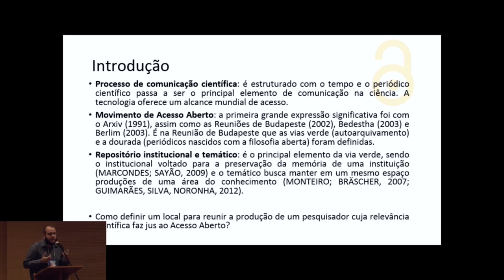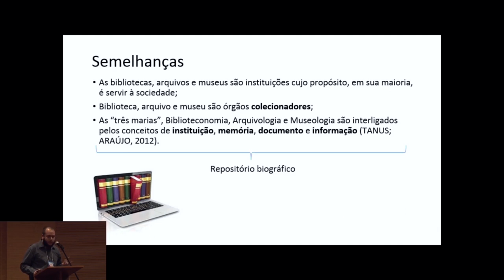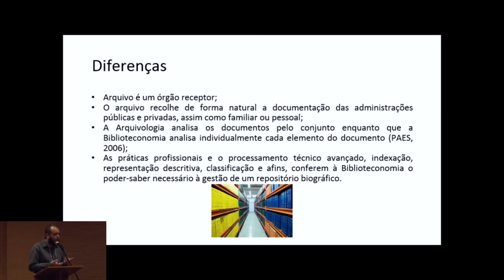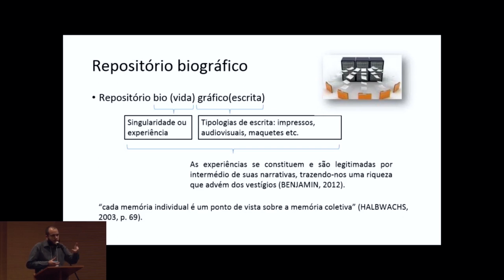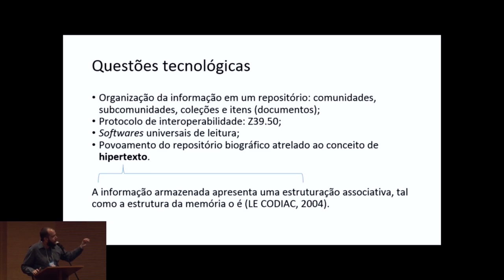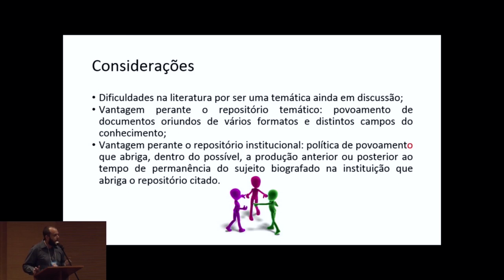CONFOA 2017 ALEX MEDEIROS KORNALEWSKI